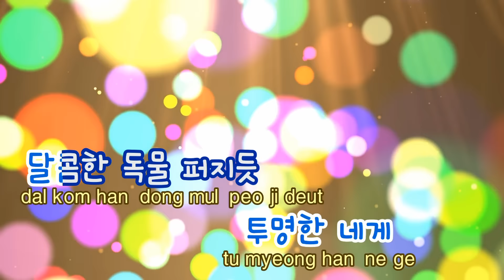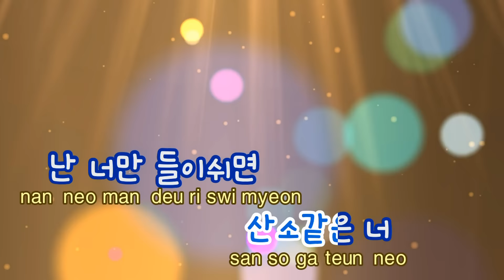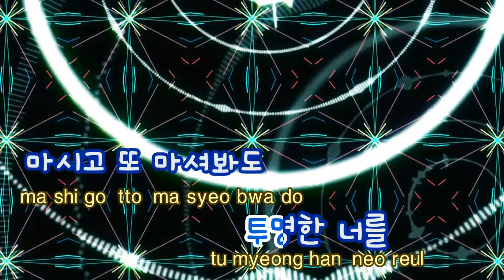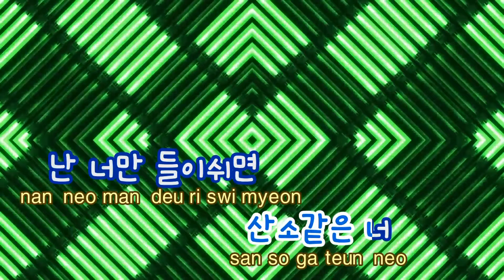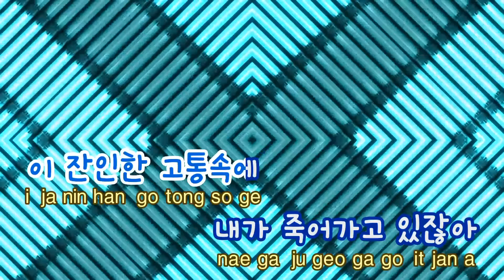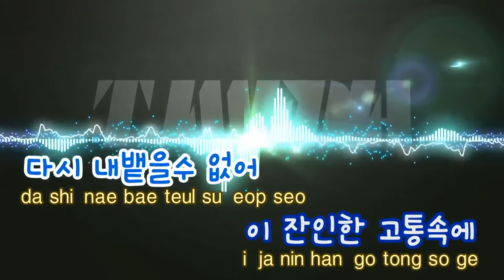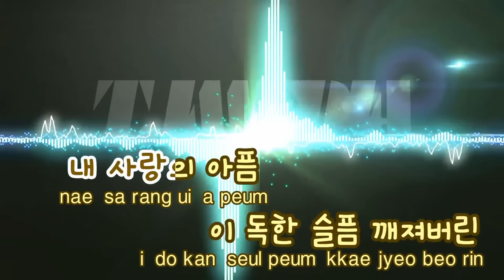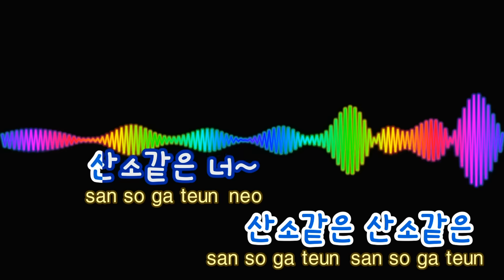[TJ노래방] 산소같은너(Love Like Oxygen) - 샤이니 / TJ Karaoke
산소같은너(Love Like Oxygen) - 샤이니

▶ ZillerSong Mobile : Android/IOS
▶ K-POP STAR Global Package : Android/IOS
▶ TJ TV Karaoke (Korean ONLY) : KT OllehTV , LG U+TV, SK BTV